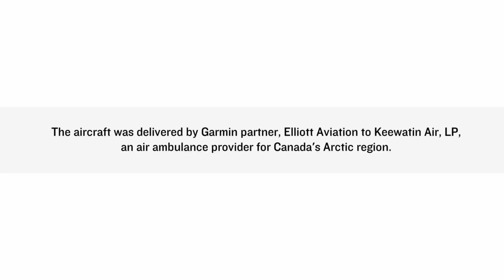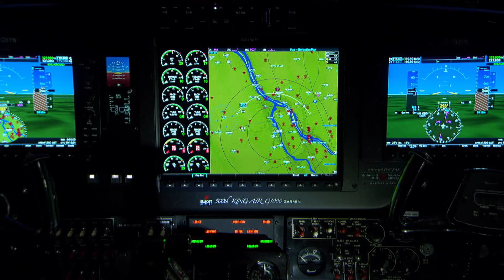Garmin G1000 for King Air: Delivering our 500th Retrofit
Join us as we celebrate the delivery of the 500th installation of Garmin G1000® Integrated Flight Deck retrofit in a King Air. That aircraft belongs to air-ambulance provider Keewatin Air, LP, which provides medical evacuations to residents of Canada’s Arctic region, and it’s their 9th G1000 retrofit.

To learn more about Garmin's full line of flight decks & displays look